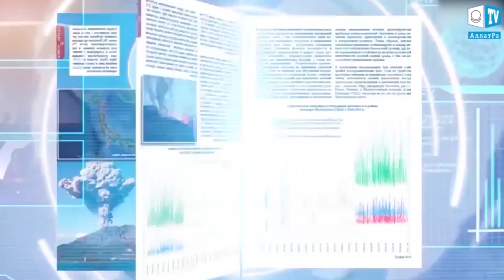Извержение супервулкана Кампи Флегрей не за горами, прогнозы ученых...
Как говорят ученые длинный спящий супервулкан - Кампи Флегрей (Campi Flegrei) окончательно пробудился. По их мнению, изучая источник поступающей магмы, разрушительное извержение может быть не за горами. На протяжении 4 лет учёные поднимают вопрос, что любое извержение этого супервулкана способно вызывать гибель миллионов людей живущих в его близи или на вершине.
Вулканическая кальдера Кампи Флегрей (Campi Flegrei), расположенная к западу от г. Неаполь в Италии, в последний раз пробуждалась в шестнадцатом веке. Затем были зафиксированы несколько небольших толчков в 1980-х годах.
По данным United Press International, сейсмографические показатели позволили ученым определить источник магмы, заполняющий  кальдеру Кампи Флегрей (Campi Flegrei). Анализ горячей зоны супервулкана показывает, что Кампи Флегрей (Campi Flegrei) активно приближается к извержению.
Исследователи сравнивают горячую зону вулкана с кипящим горшочком с супом. За последние несколько лет вулкан стал значительно более жарким.
Основываясь на оценке текущих потоков, ученые обеспокоены тем, что потенциально смертельное извержение может произойти вблизи густонаселенного центра, такого как город Неаполь.

Супервулкан Йеллоустоун продолжает пугать американцев

Йеллоустонский Супервулкан - Йеллоустоун как это будет
Супервулкан Йеллоустоун сейчас. Неутешительные новости на 9 сентября 2017
►СРОЧНЫЕ НОВОСТИ! Пробуждение супервулкана Йеллоустоун!
►Супервулкан Йеллоустоун, последние новости: что ждет Америку через пару недель?..

Огромное спасибо за каждый Ваш комментарий!